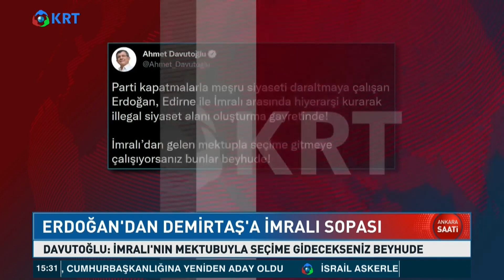Devlet Yurtları Neden Yetersiz? | Elif Doğan Şentürk | Ankara Saati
Elif Doğan Şentürk'ün Hazırlayıp Sunduğu "Ankara Saati" Programının Yeni Bölümü Yayında.

1_ Soylu'nun İşaret Ettiği Emniyet Genel Müdür Yardımcısı Meydan Okudu! | Gün İzi

2_SON DAKİKA... Mehmet Ağar Görevden Alındı! | Gün İzi

3_Sedat Peker'den Dikkat Çeken "Ümitcan Uygun" İddiası | Hafta Sonu Haber

4_O Provokatör Bakın Kim Çıktı? | Hafta Sonu Haber

5_Özışık Kardeşlerin İş Yerine Polis Baskını | Hafta Sonu Haber

6_Yine Oldu.. Eski İmam-Hatip'ten Erdoğan'ın Önünde Atatürk'e Hakaret!  | Hafta Sonu Haber

7_Taliban İlk Basın Toplantısını Yaptı.. Taliban Yetkilisi Hangi Soruyu Cevapsız Bıraktı? | Günaydın

9_Sedat Peker'den Olay Yaratacak Yeni Görüşme Kaydı.. | Hafta Sonu Haber